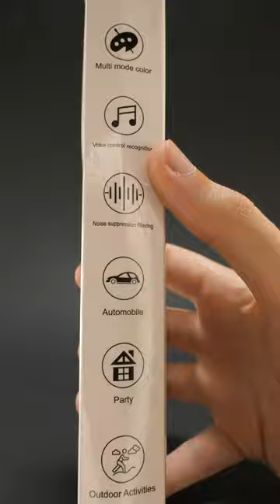2$ Aliexpress Tech - RGB Sound Controlled Music Levels Light